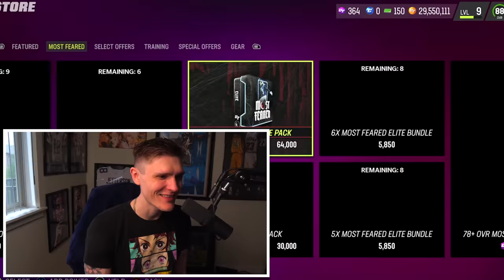*PACK GLITCH!* GUARANTEED 92 OVERALL Pack! LTD PULL! Most Feared 3 - Madden 23 Ultimate Team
These Packs are GLITCHED! These packs GUARANTEE a 92 OVERALL and I pulled a LTD in the Most Feared FINALE Most Feared Part 3!